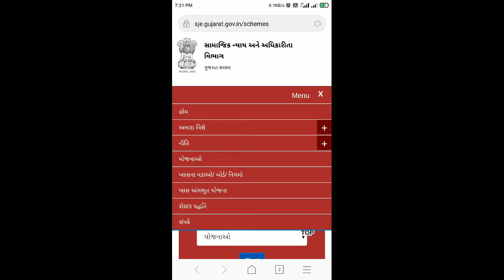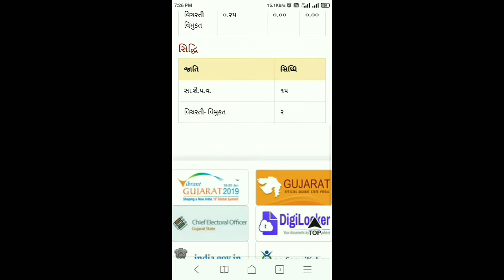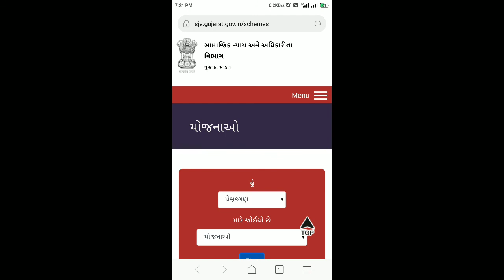Gsssb | gsssb Yojana | Gujarat Ni Yojana | Gsssb Bin Sachivalay | Gsssb Senior Clark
ગુજરાત ની યોજના & સહાય માટેની લીંક-

GujaratBhartiNewsToday

Gtu Related Janva Jevu

Gtu
Gtu Exam News Today
Gtu CGPA to Percentage Convert
Gtu Exam News Today Diploma
Gtu News Today
Gtu News
Gtu Online Exam
Gtu Exam
Gtu ki Kahani
Gtu Latest News
Gujarat Technological University Exam News
Gujarat Technological University
Gujarat Gtu Exam News
Gujarat Gtu News
Gtu Gujarat
Gtu Result
Gtu Circular
Gtu Exam Time Table
Gtu Mass Pramotion
Gtu Merit Based Progression
Gtu Mock Test
Gtu Latest News
Gtu Latest News Update
Gtu 2021
Gtu 2022
Gtu Convocation Forum Fill up
Gtu Convocation

Constable Bharti 2020 Syllabus
Gsssb
Gsssb Result
Gsssb Update
Gsssb Bin Sachivalay Clerk Exam Paper
Gsssb Bin sachivalay Clerk Exam Syllabus
Gsssb Cpt Exam Typing Speed
Gsssb Exam Preparation
Gpsc Police Inspector
Gpsc Bharti 2020
Gpsc Exam Preparation in Gujarat
Gpsc
Gpsc Exam
Gpsc Result
Gpsc Bharti
Gpsc Syllabus 2020
Gpsc News
Gpsc Online
Gpssb
Gpssb Exam
Gpssb New Syllabus
Gseb
Gseb Result
Gseb Board News
Gseb Official
Gseb Gandhinagar
Lrb
Lrb Constable New Update
Lrb Bharti
Lrb New Update
Lrb Gujarat Latest News 2020
Lrb Update
Lrb Latest Update
Lrb Update News
Lrd
Lrd Andolan Gandhinagar
Lrd Latest News
Lrd Today News
Lrd News Gujarat
Lrd News
Bin Sachivalay
Bin Sachivalay Cpt Exam Preparation
Gujarat Police Viral Video
Gujarat Constable Bharti 2020
Gujarat Constable Exam Preparation
Gujarat Constable Syllabus
Gujarat Constable Paper
Gujarat Constable Video
gujarat tat bharti
gujarat tet-tat bharti 2020
tat bharti 2020 gujarat
tat bharti news today
tat bharti 2020 latest news today
bin sachivalay exam date
bin sachivalay exam date 2020 in gujarat
bin sachivalay exam date news 2020
bin sachivalay salary
tet tat exam information 2020
tet tat exam gujarat
tet tat news
tet tat
tet tat bharti

Thanks